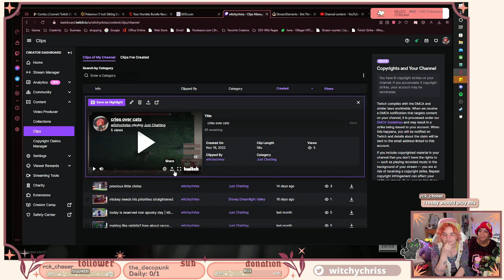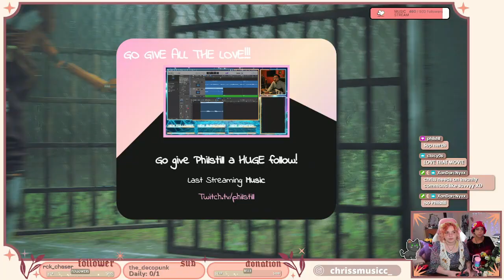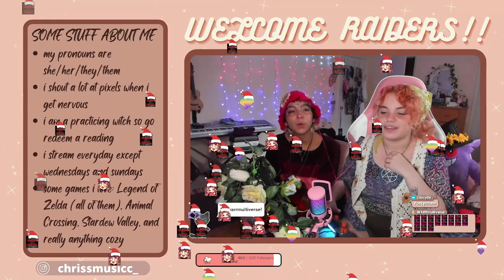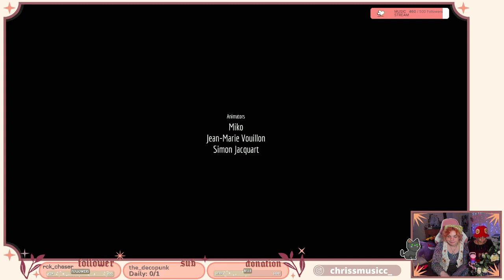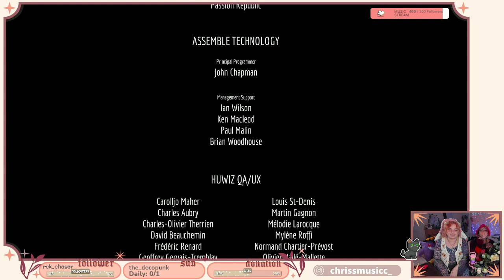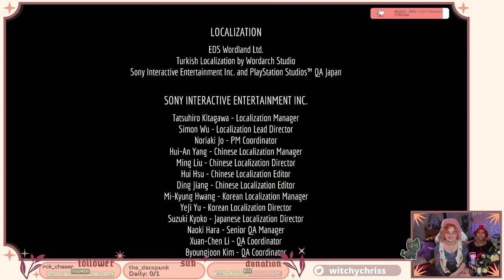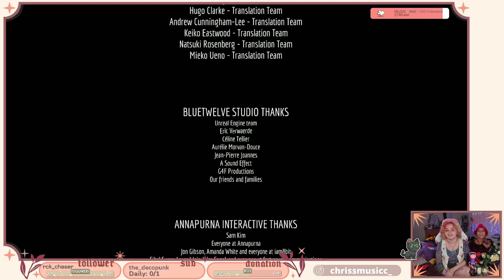end of stray (streamed 11/22/22)